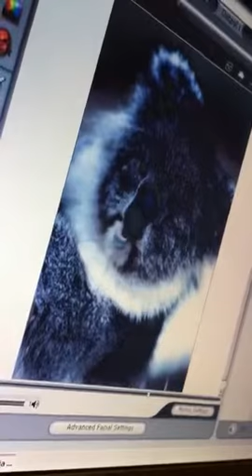Stuart Fraser balmaha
Funny computer thing voiced by Stuart.